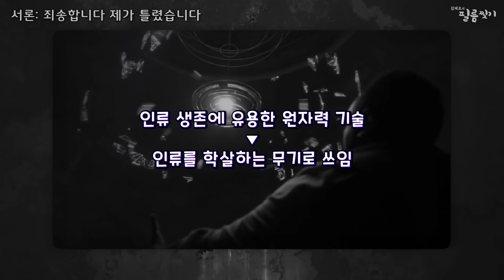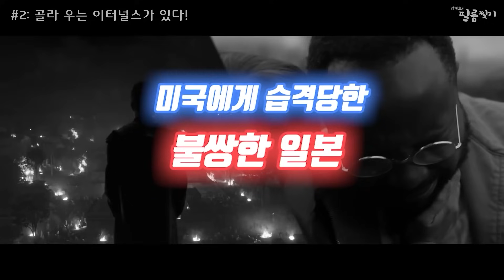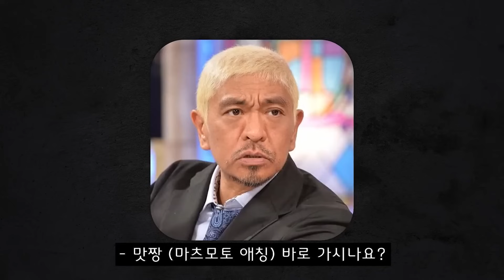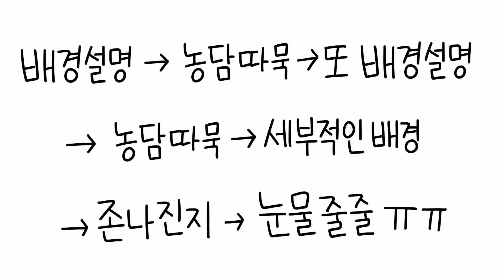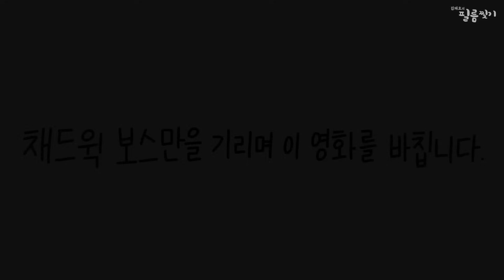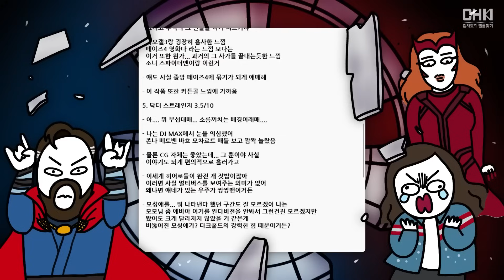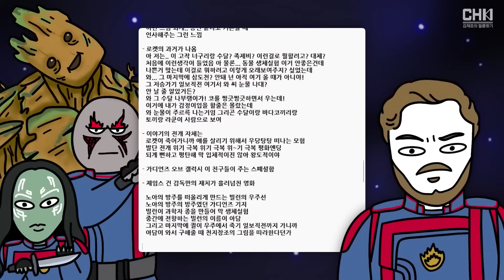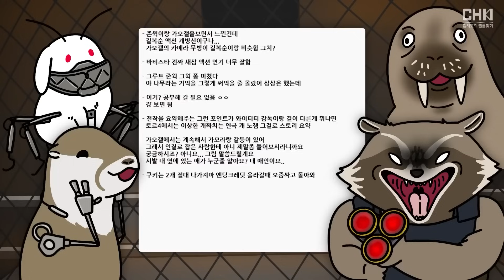마블영화가 망해가는 이유 한눈에 보기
공휴일 이니까!
마블 영화 리뷰 통합본입니당